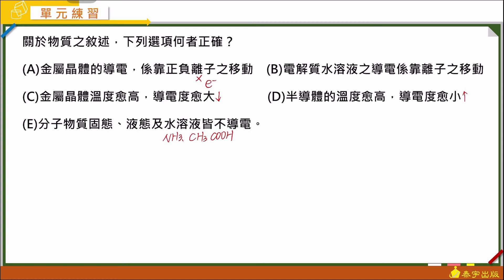高中化學(全) FOCUS焦點講義 動態解題（單元1-5 單元練習 基礎題 單選10）泰宇出版．翔宇文化